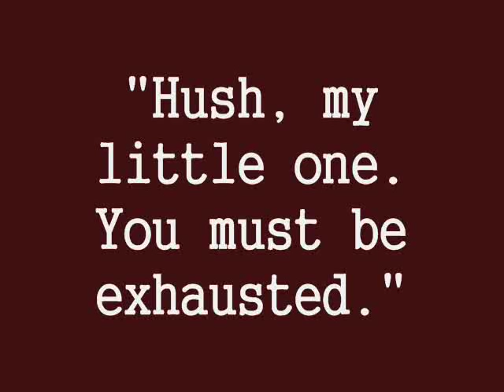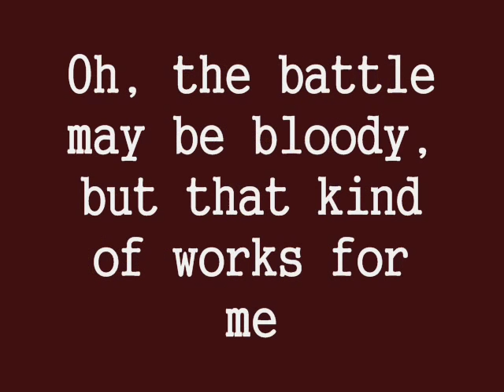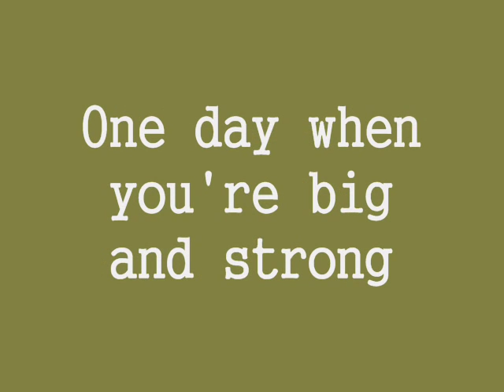My Lullaby- The Lion King II (lyrics)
Continuing on with songs from The Lion King 2 :)

Facts About: "My Lullaby"

- Sung by Suzanne Pleshette, Andy Dick, and Crysta Macalush

- Zira's lullaby to Kovu, which outlines her plot for him to kill Simba and how proud it would make her.

- The equivalent to "Be Prepared" as the song is talking about how they plan to murder Simba just like how Scar's song talked about killing both him and Mufasa in the previous film.

- The song's ending is similar to the end of "Be Prepared" with Zira towering over the Outlanders mirrors Scar towering over the hyenas at the end. They are even standing on similar structures; For Scar, forms of rock that suddenly came out of the ground during the song, and, for Zira, a massive termite mound that is part of the group of termite mounds that the Outsiders live in.

- Zira's treatment of Nuka during the song also resembles Scar's abuse of Shenzi, Banzai and Ed.